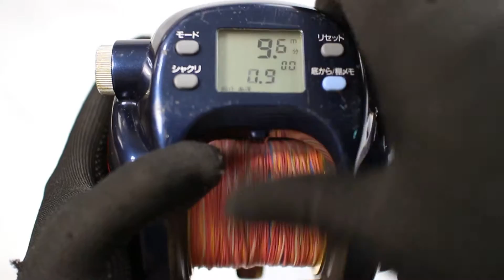tanacom bull 750